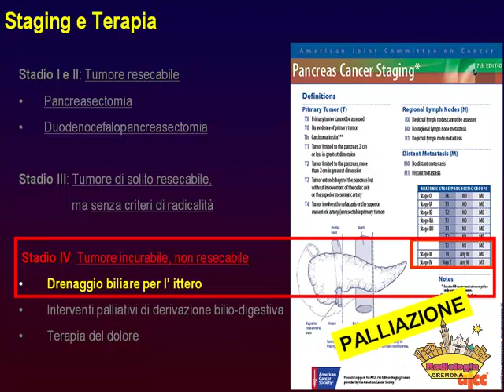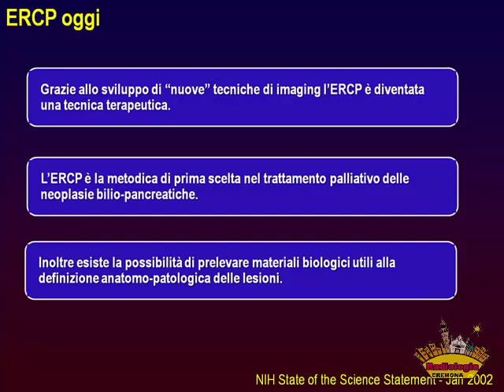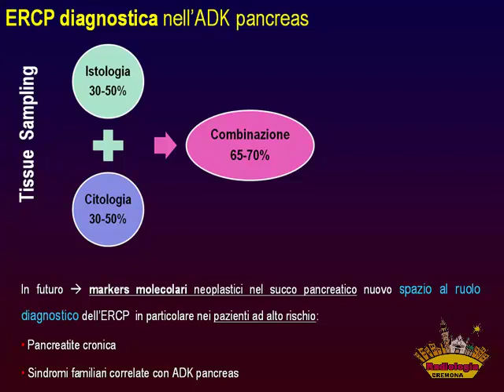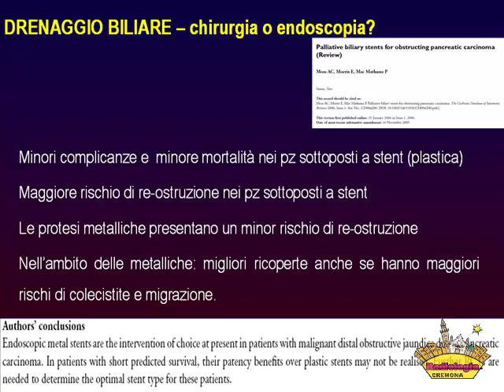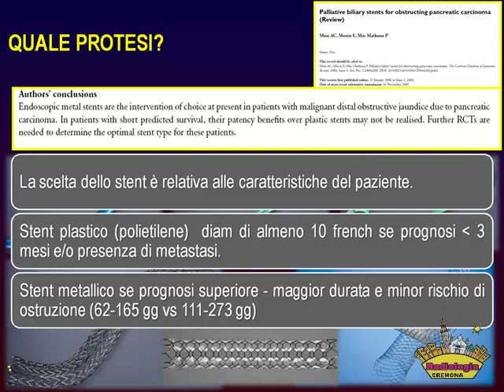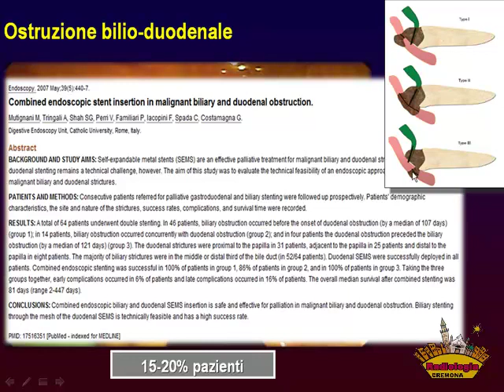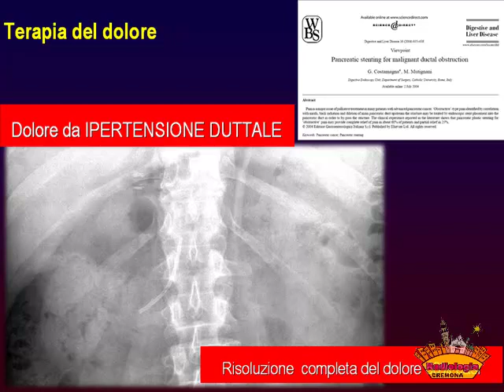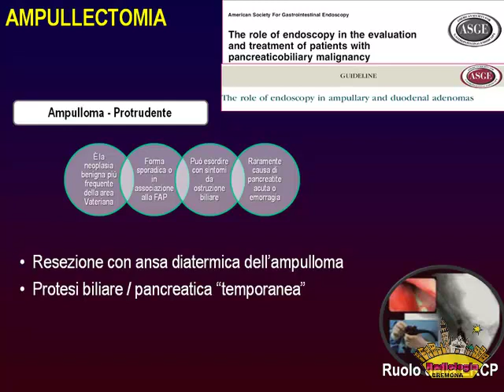30 Pancreas. Il ruolo della CPRE nei tumori del pancreas. Elena Iirritano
Registrazione video del Convegno
LE PATOLOGIE DEL PANCREAS
Un approccio multidisciplinare
Cremona 10-11 dicembre 2010, Aula Magda Carutti
PROGRAMMA
Venerdì mattina
8.30 Registrazione dei partecipanti
La patologia pancreatica flogistica
Forma acuta
9.00 Approccio clinico e chirurgico
Marco Vismarra
9.20 Imaging
- Ecografia: Giuseppe Voltini
- TC: Lucio Olivetti
10.00 Discussione di casi clinici
Marco Vismarra, Guglielmo Bianchi,
Giuseppe Voltini, Lucio Olivetti
10.30 PAUSA
Forma cronica
11.00 Approccio clinico e chirurgico
Nicola Pasquali
11.20 Imaging
- Ecografia e TC: Claudia Martina
- Risonanza magnetica: Antonio Dell’Osso
12. 00 Discussione di casi clinici
Nicola Pasquali, Claudia Martina, Antonio Dell’Osso
12.30 La CPRE nelle pancreatiti acute e croniche:
quale ruolo?
Federico Buffoli, Teresa Staiano
13.00 Groove pancreatitis, pancreatite autoimmune
e forme rare: il ruolo dell’imaging
Giovanni Morana
13.30 PAUSA
Venerdì pomeriggio
I tumori del pancreas
Forme esocrine
14.30 Approccio clinico
Massimo Buononato
14.50 Imaging integrato e staging nell’identificazione
dell’adenocarcinoma
Lucio Olivetti
15.15 Follow-up
Pietro Sergio
15.30 Discussione di casi clinici
Massimo Buononato, Lucio Olivetti, Pietro Sergio
16.00 PAUSA
Forme endocrine
16.30 Approccio clinico e laboratoristico
Fernando Cirillo
16.50 Imaging integrato
Luigi Grazioli
17.10 Ruolo della medicina nucleare
Lisa Bodei
17. 30 Terapia dei tumori neuroendocrini
Fernando Cirillo
18.00 Discussione di casi clinici
Fernando Cirillo, Luigi Grazioli, Lisa Bodei
Sabato mattina
Forme cistiche
8.30 Approccio clinico
Emanuele Minniti
8.50 Ruolo dell’imaging integrato
Giancarlo Mazza
9.10 Terapia chirurgica delle forme solide e cistiche
Mario Martinotti
9.30 Discussione di casi clinici
Emanuele Minniti, Giancarlo Mazza, Mario Martinotti
10.00 PAUSA
Tecniche alternative all’imaging
radiologico
10.30 Il ruolo della CPRE nei tumori del pancreas
Federico Buffoli, Elena Iiritano
10.50 Eco-endoscopia
Elisabetta Buscarini
11.10 CT-PET
Raffaele Giubbini
Tecniche complementari
alla chirurgia
11.30 La radiologia interventistica
Gabriele Rozzi
12.00 T EST ECM di valutazione dell’apprendimento